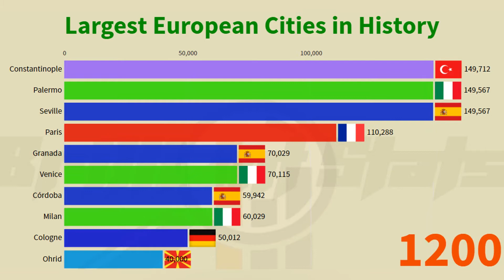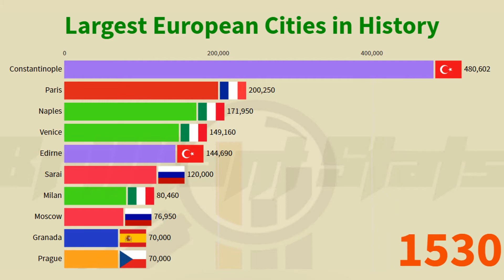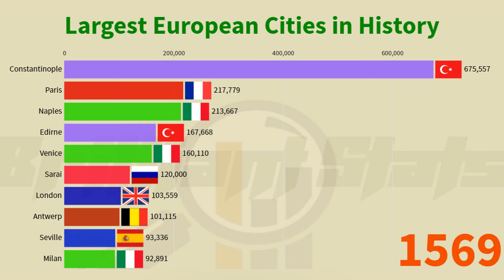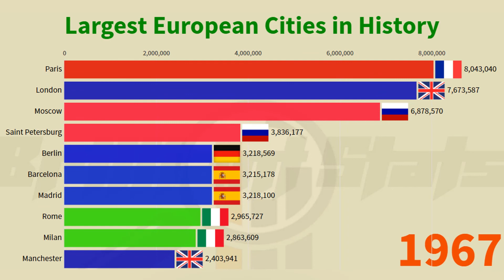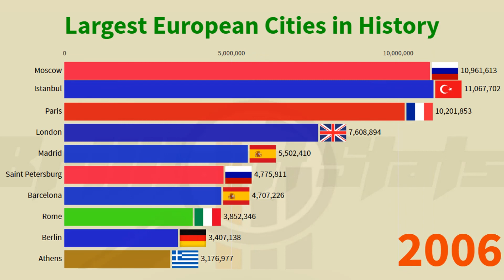Largest European Cities in History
This video shows the Ten Largest Cities in Europe Every Year Since 1000 AD.
The largest cities were: Constantinople, Paris, Seville, Palermo and Venice. At various points in time, the following cities have all made it into the top ten: Granada, Prague, Milan, Berlin, Ghent, Naples, London, Lisbon, Moscow, Berlin, Madrid, and Rome.